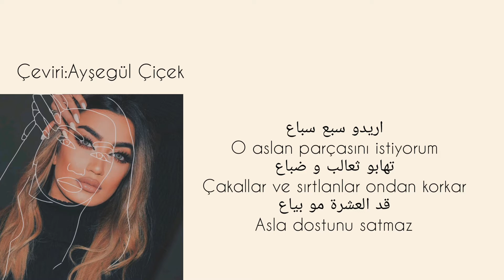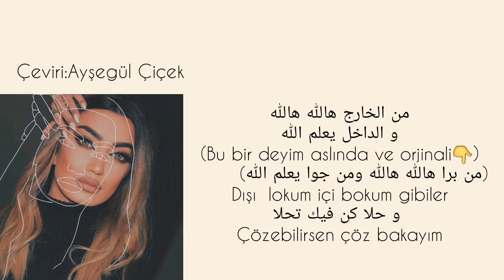Lama Shreif- Youmma Ana Li Rido ( Türkçe)/ لمى شريف-حلفتلي مترجمة